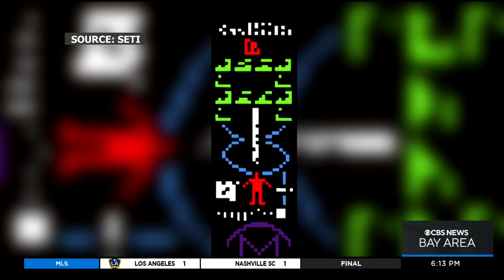Late astronomer Frank Drake discusses alien life in 2019 interview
Dr. Frank Drake, who died last week in Aptos, spoke to KPIX in 2019 about his lifelong search for extraterrestrial intelligence. Elizabeth Cook reports. (9-10-22)